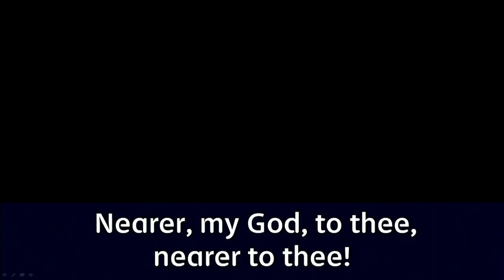2023. 04. 09 개인 특송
2023년 4월 9일
주일 1부 예배
안종석 집사
"내 주를 가까이 하게 함은"